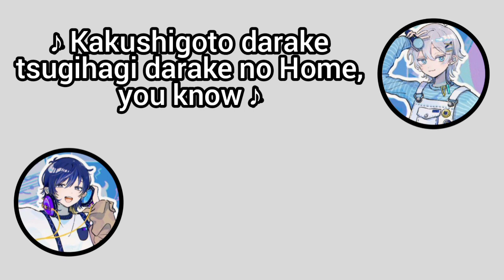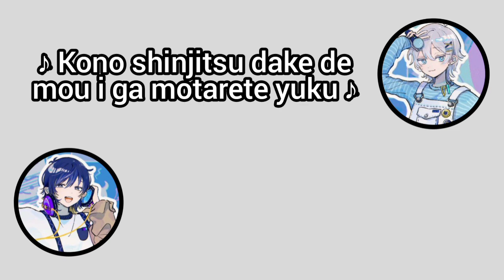[Sub Indo] Om-om Kelakukan kek Bayi || Sou Nyanyi Opening Spy x Family [SottoBlue] - Utaite Sub Indo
Maaf kalau ada kesalahan translate, kesalahannya bisa dibenarkan di kolom komentar

Request? Boleh banget-! Silahkan langsung komen atau DM aku di Ig/Twitter~